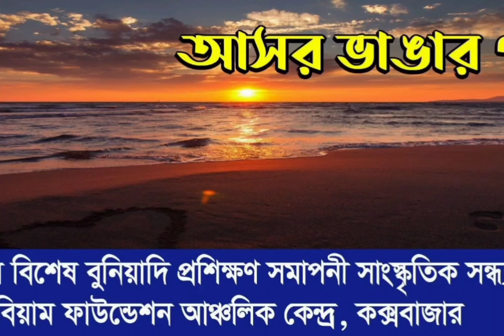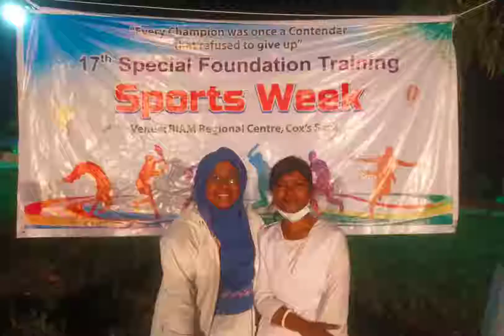আসর ভাঙ্গার গান।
১৭ তম বিশেষ বুনিয়াদি প্রশিক্ষণের বিদায় বেলায় এই আসর ভাঙ্গার গানের আয়োজন। মাত্র এক ঘন্টায় এটি তৈরি করেছি।